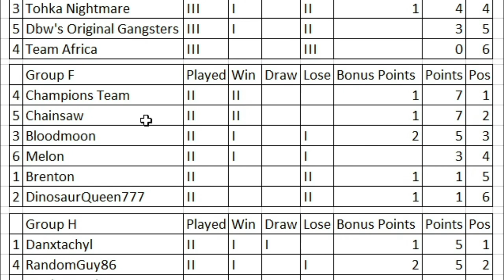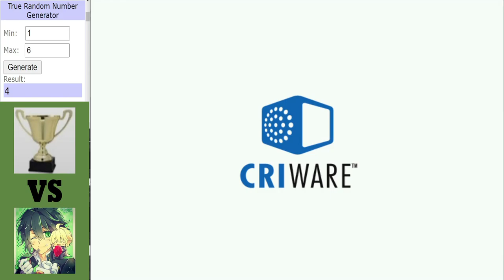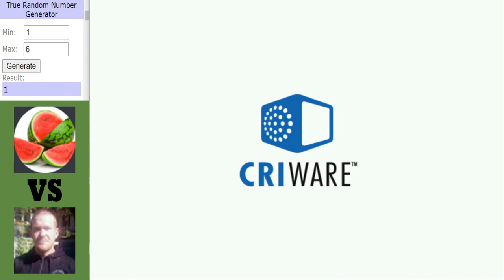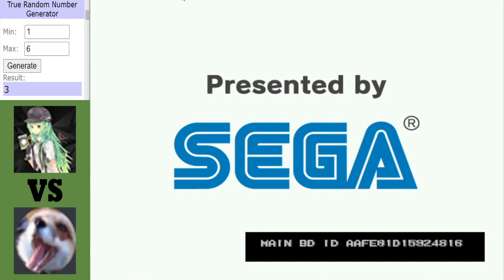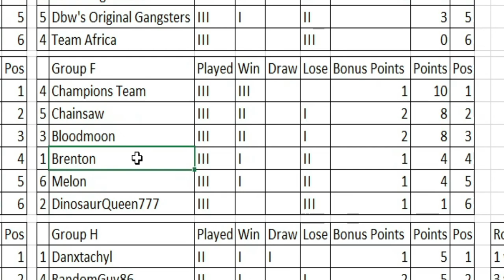Dinosaur King Arcade | Grand Tournament 2021 | Group Stage | Group F | Round 3 Matches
Dinosaur King Arcade | Grand Tournament 2021 | Group Stage:
Group F heating up with a top of the table clash between the Champions team and Chainsaw with a chance for either of them to secure a last 32 spot, an important game with bot Melon and Brenton looking to bounce back after defeats and then a big match between winless DinosaurQueen777 and Bloodmoon.